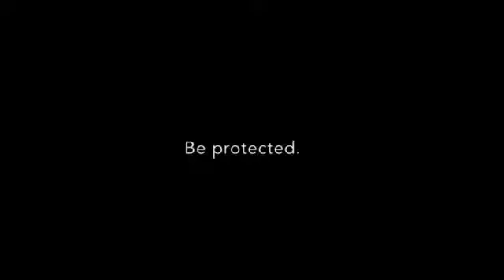HPV Planned Parenthood PSA: Phil Oliver